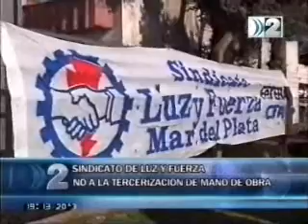Luz y Fuerza Mar del Plata denuncia a EDEA S.A.